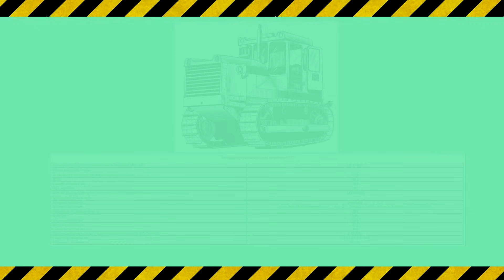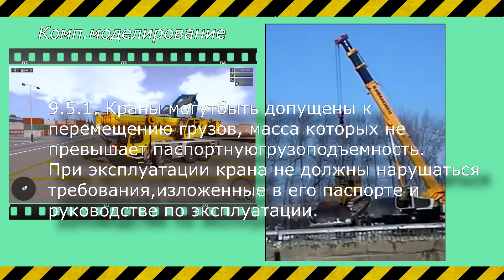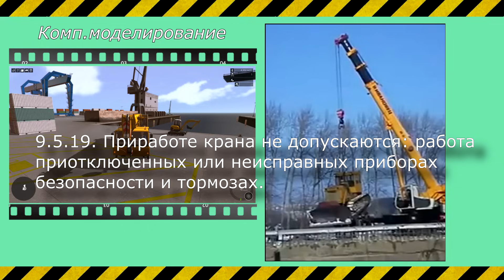Причины падения кранов Выпуск №1 [The reasons for the fall of cranes Issue No. 1]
Причины падения кранов Выпуск №1
Анализ причин падения крана КС 45717 ОВОИД.

Канал “Кран ТВ”(CranesTV).Тематический канал посвящён грузоподъёмным машинам работающим: на земле, на воде и воздухе.
КОМУ НЕ БЕЗРАЗЛИЧНА ДАННАЯ ТЕМАТИКА ПОДПИСЫВАЕМСЯ НА КАНАЛ!